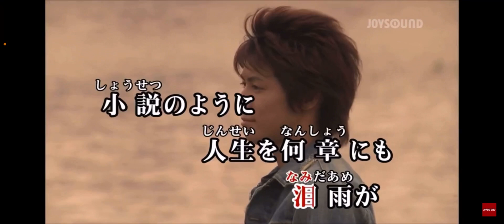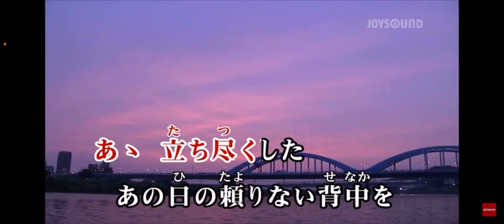三文小説歌ってみた！前の動画と比べてください！ww